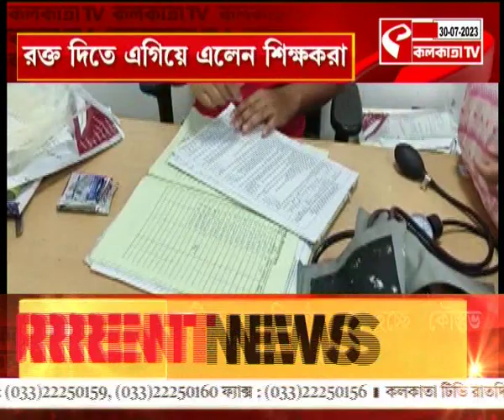Basirhat Blood Donation | বসিরহাটে রক্তদান শিবির, রক্ত দিলেন শিক্ষকরা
website link for this copy :
@Kolkata Tv